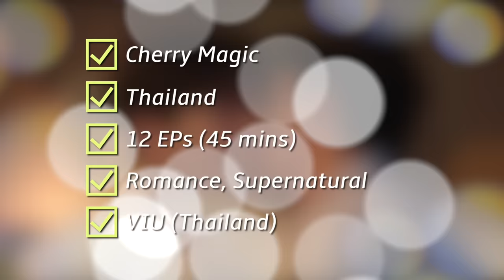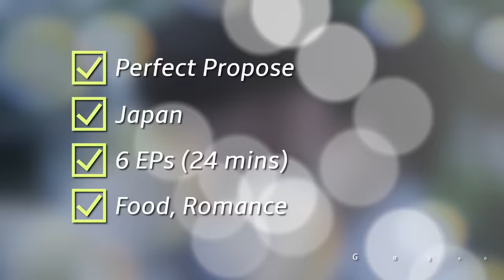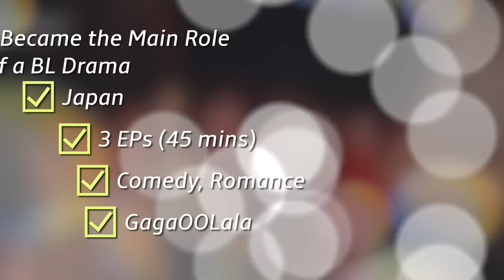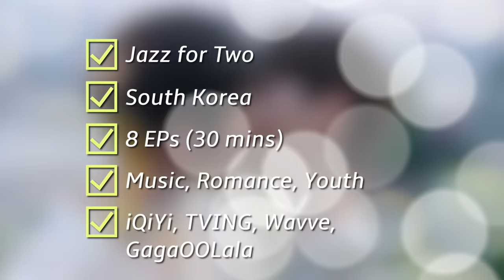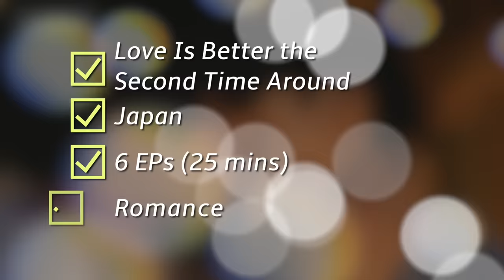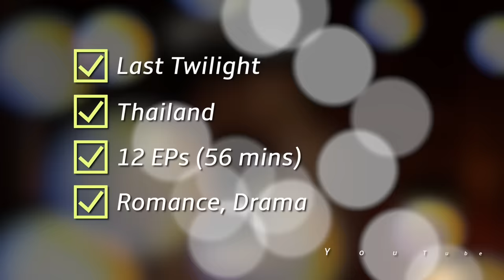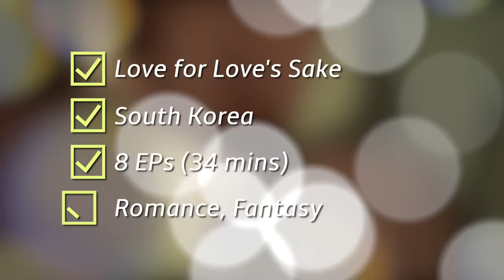10 Best BL Series of 2024 So Far!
Special thanks to Patrons:
XylonAkauMSTS · R.O. Sowell